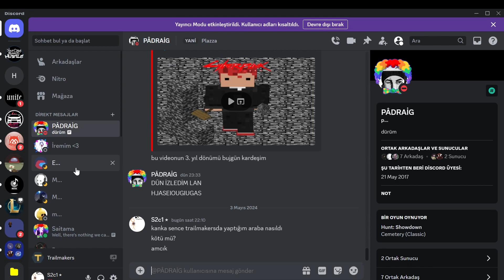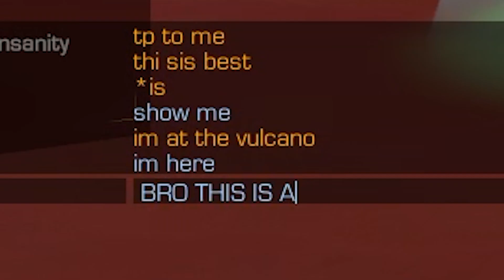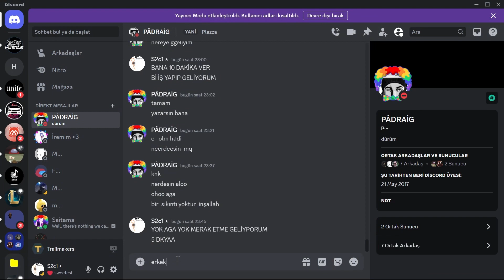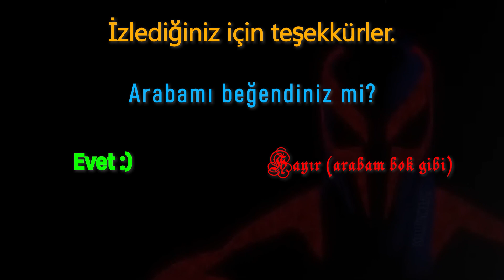Arkadaşım (?) arabamı beğenmediği için (büyük hata) yeni bir araba yapıyorum (kolaydı)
Ahmet arabasına 32 tane Block 52 jet motoru yerleştirdiğinde rakibine döndü ve şöyle sordu:

En kötü araba sende mi olduğu için en kötü mekaniksin yoksa en kötü mekanik olduğun için mi en kötü araba sende?

Mekanik, Alan Genişletmesini ve yasaklı tekniklerden, kamera dışı inşa ve aerodinamiği kullanmadan önce Ahmet tekrar sordu:

Beni geçebilir misin peki?

Mekanik şöyle yanıtladı:

32 tane Block 52 jet motoruna sahip olan araban (?) eğer benden önce kalkış yaparsa başım biraz derde girebilir.

+Peki kaybeder miydin?

-Yok ya, kazanırdım.